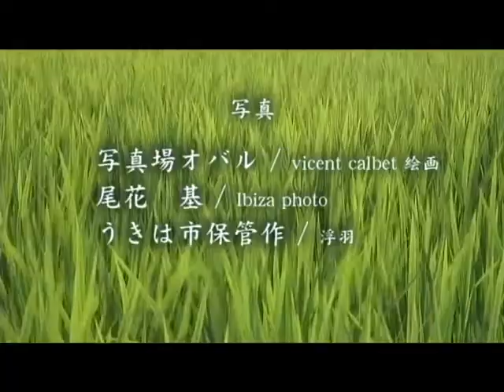Vicent Calbet遺作展映像 2008年制作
世界中の文化が交わるスペイン・イビサ島。
その島の中でも格別に人気の高かった画家Vicent Calbetは
個展を開くために"福岡県うきは"にやってきて、わずか３日で亡くなった。
生涯のほとんどをイビサ島ですごした彼が、極東の島の山奥で命を全うするとは
あまりにも不思議な運命だったという他、言葉が見つからない。

そんな彼、vicent calbetが日本に残した遺作を今、改めて、紐解いてみる。